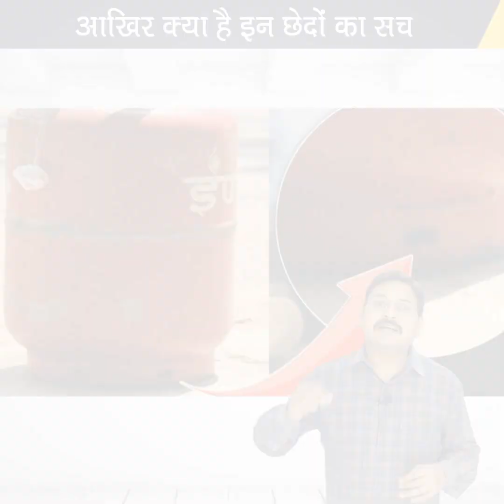90 की उम्र में सुरु किया शानदार बिजनेस 🤔| Harbhajan Kaur, A 94-Year-Old Entrepreneur by TFK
Harbhajan Kaur
A 94-Year-Old Entrepreneur
by TFK